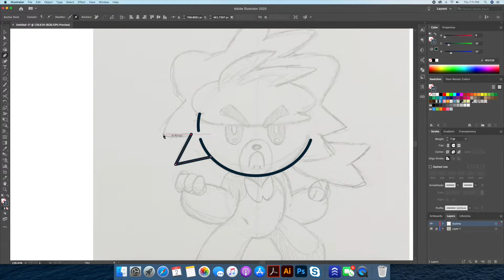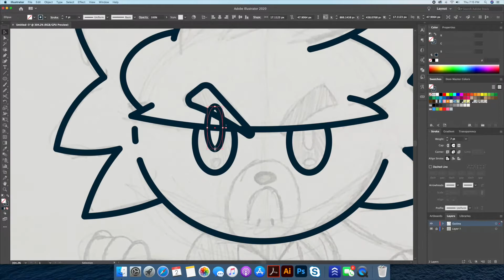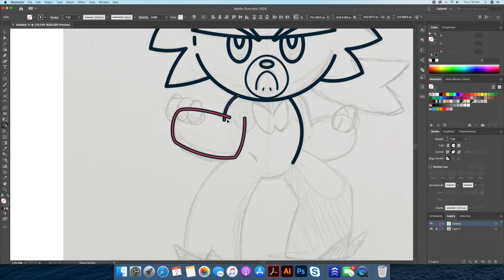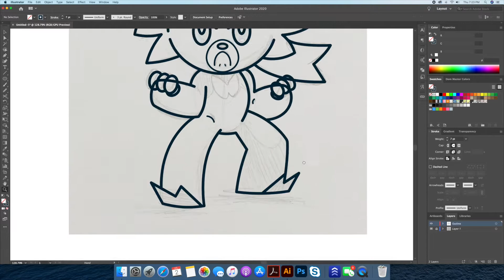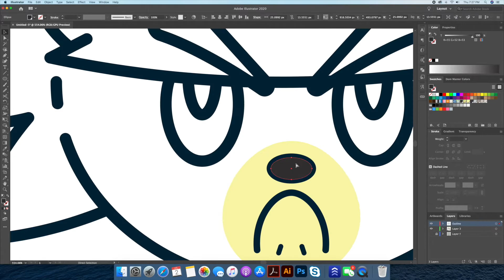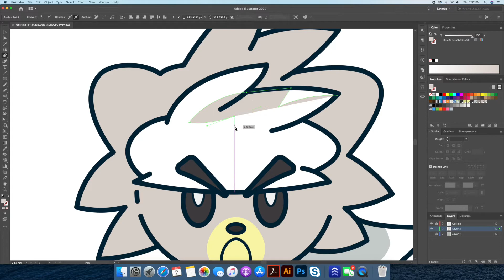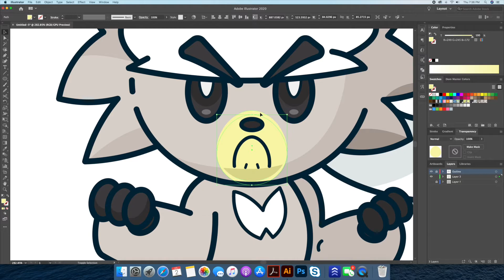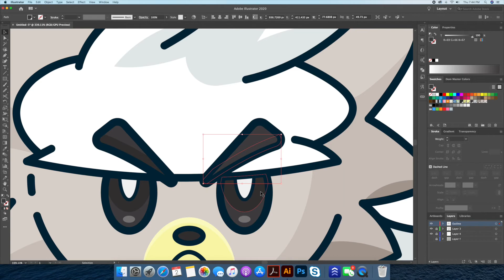Drawing a Minimal & Flat Design Kubfu Pokemon in Adobe illustrator!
Lets draw the new legendary pokemon Kubfu in a flat and minimal design style in Adobe Illustrator.

We will start with a  quick sketch and import into illustrator in order to vectorize it. We’ll create line art from simple shape tools, and some pathfinder and shape builder work and then build out gradients using a custom palette of colors to build out a really cool looking piece of artwork!